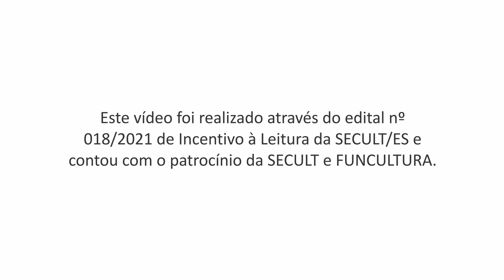VIDEOPOEMA 21 - CACHOEIRA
Autora: Maria Eduarda Costa Neto
Professora Responsável: Jaciara Sgranci Angelos
EMEF Tombos
Distrito de Piaçu
Município de Muniz Freire/ES
Produzido em abril de 2023
Projeto Videopoemas
Coordenação Geral de Giandro Gomes
Patrocínio do Funcultura e Secult/ES